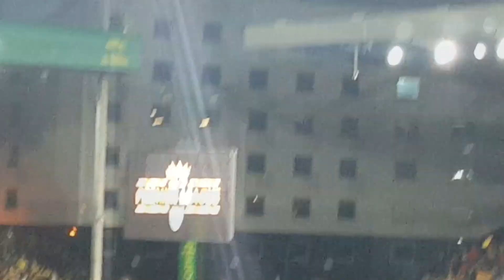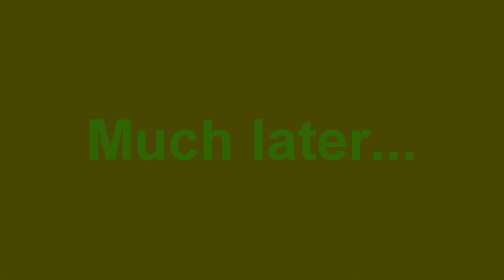Norwich City Vs Blackburn Rovers - Promotion On My Mind!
Would have uploaded this last night but I didn't have the time!

Editing: Movie Studio 15